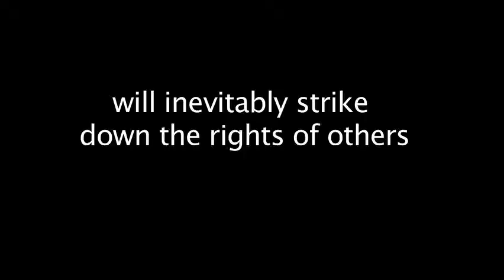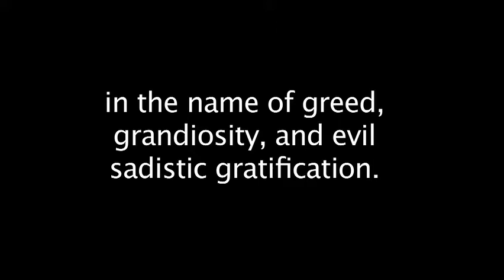HOA Syndrome - A Two-Tailed Psychiatric Disorder Identified by Dr. Gary Solomon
What is HOA Syndrome? It is a two-tailed psychiatric disorder discovered by Dr. Gary Soloman, a College of Southern Nevada professor. The disorder features victims on one end of the tail and predators on the other - Homeowner's Association (HOA) board members, property management companies and their attorneys are knowingly inflicting emotional, psychological and physical damages on homeowners.